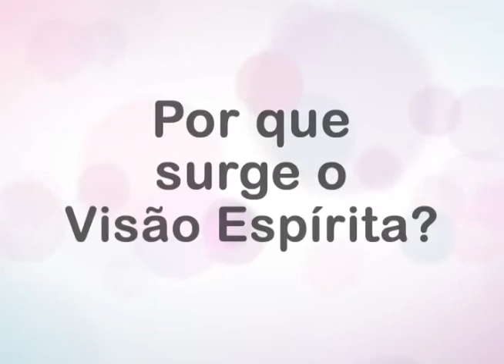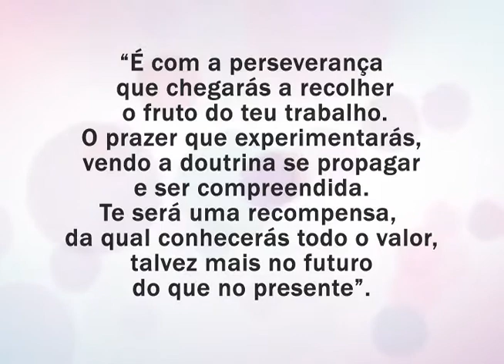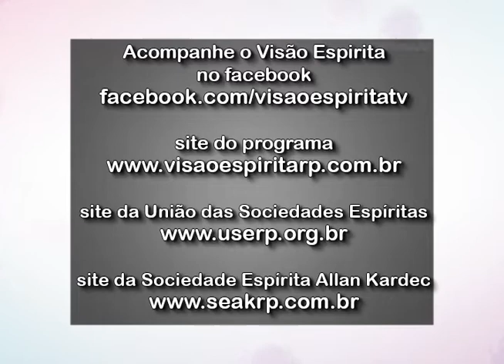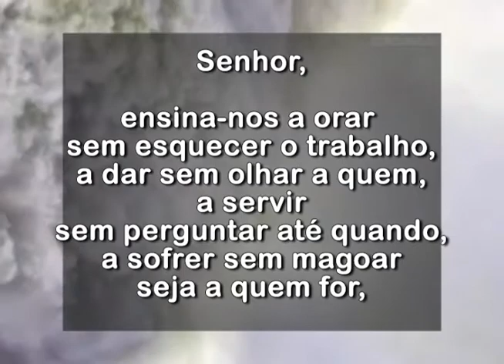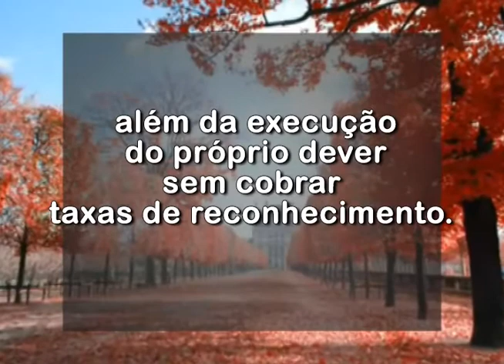Evolução dos Espíritos II - Programa Visão Espírita - 22 (25/05/2014)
Neste Programa Visão Espírita, Wilson Mestriner e André Zolla continuam a abordagem o tema "Evolução dos Espíritos".

Nos ajude a divulgar, compartilhe o vídeo em suas redes sociais, mande nos grupos do Whatsapp, e se você ainda não é inscrito, se inscreva em nosso canal aqui no Youtube e  "curta" também no Facebook.